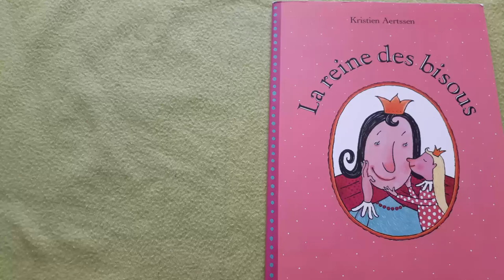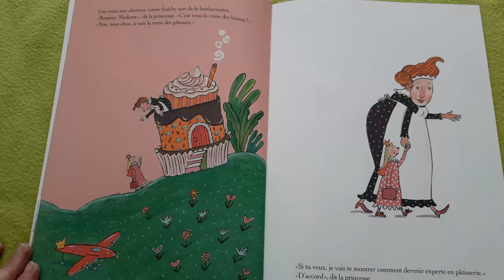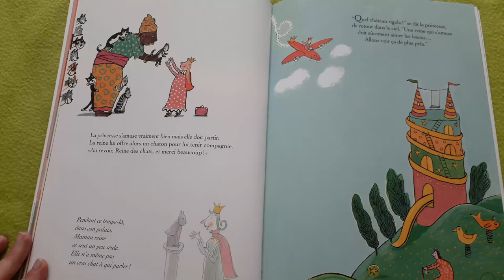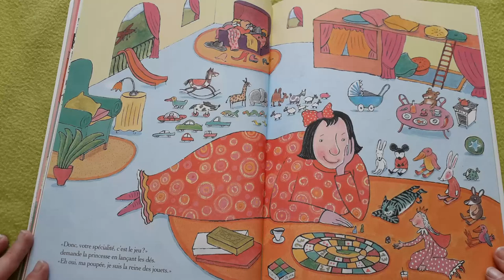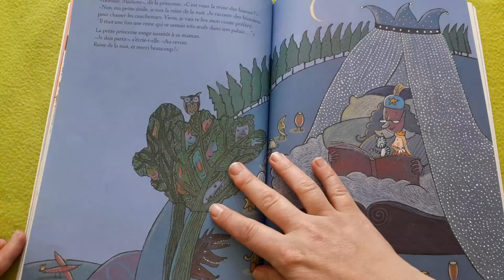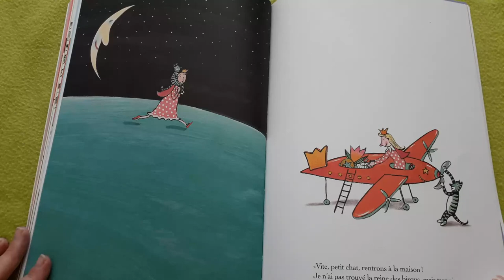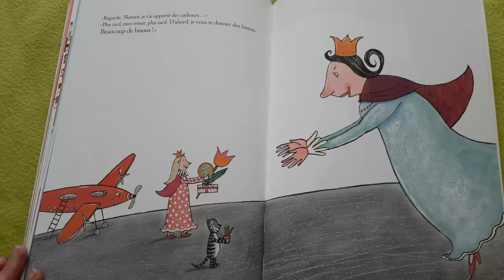Lecture pour enfant : La reine des bisous💖👶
La petite princesse vit heureuse au château mais elle a tellement besoin de bisous !
Sa maman, la reine, n'a pas de temps à consacrer à sa fille et lui conseille plutôt d'aller trouver la reine des bisous.
La petite princesse prend son avion rouge et part à sa recherche. Elle rencontre la reine des gâteaux, la reine des chats,
la reine des fleurs et d'autres encore, mais toujours pas de reine des bisous...

Histoire racontée pour les petits et grands à partir de livre pour enfants...

Au plaisir de partager ma passion avec vous 😍